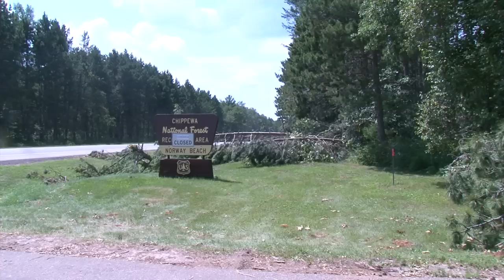Norway Beach Storm Cleanup Continues - Lakeland News at Ten - July 10, 2012